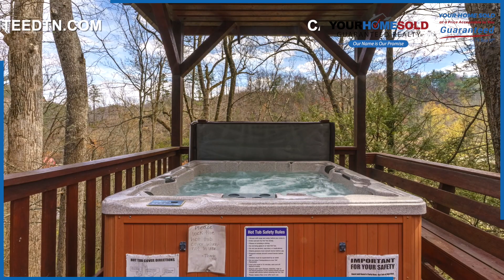421 Laurel Ave, Gatlinburg TN 37738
❗️FOR SALE NOW BEAT OUT ALL THE BUYERS❗️

- Awesome Smoky Mountain Cabin, you can't beat this location in downtown Gatlinburg with an easy walk to shopping, restaurants, and area attractions.

Buy this Home, We'll Buy Yours (For Cash)*

▶️ Turn key & ready to go. Private covered hot tub, covered wraparound deck and fire pit.

▶️  Game room w/ pool table, multigame arcade, flat-screen cable TVs, gas fireplace.

▶️ Two master suites, Theater room with 80-inch flat-screen TV, surround sound, reclining theater seating.

▶️ Paved & level parking. Rental Projections of up to $178K gross income.

*Tracy and seller must agree on price and possession date.